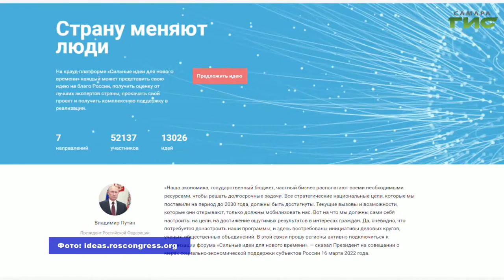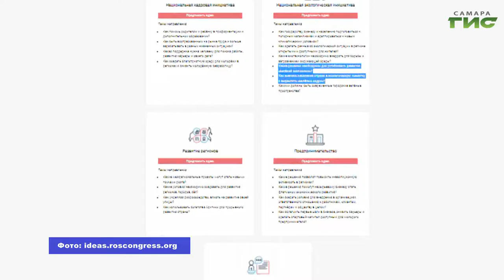В Самарской области проводится форум "Сильные идеи для нового времени"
В Самарской области проводится второй форум "Сильные идеи для нового времени". Любой желающий может представить свою идею, направленную на развитие России, получить профессиональную оценку и найти поддержку. Какой проект представили от Самарского региона, расскажем в сюжете.